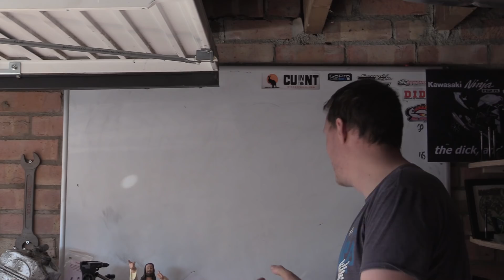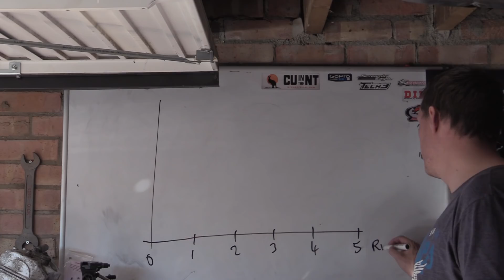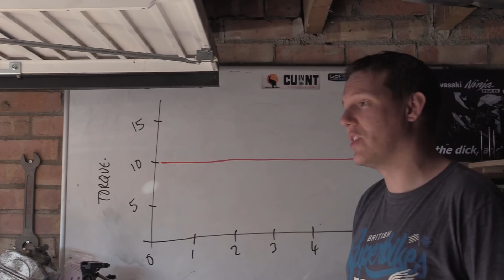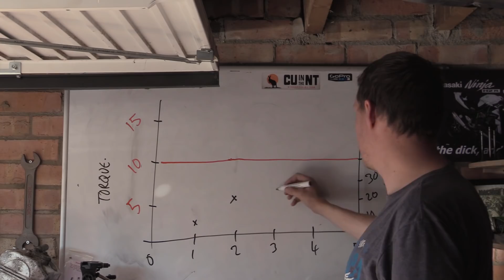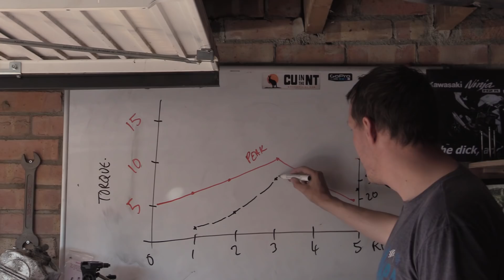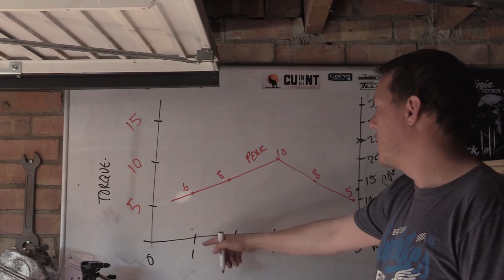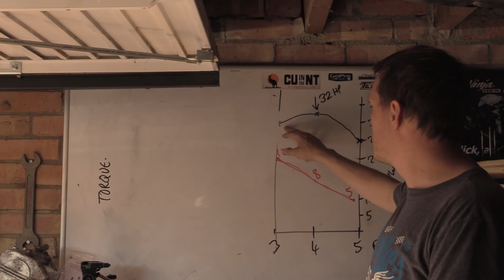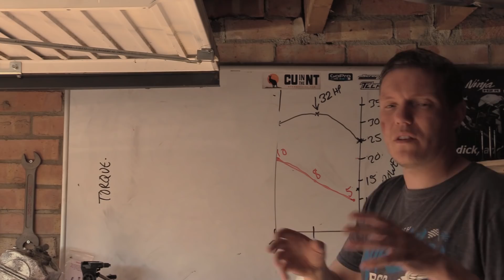After peak torque, power increases? Why?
After quite a few emails and messages along the same lines - How come torque drops off but power usually increases?